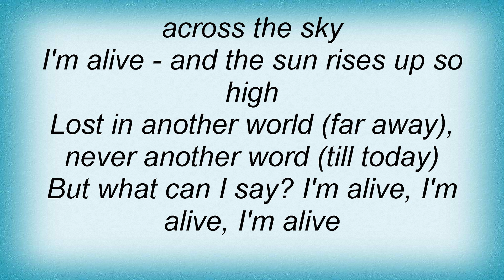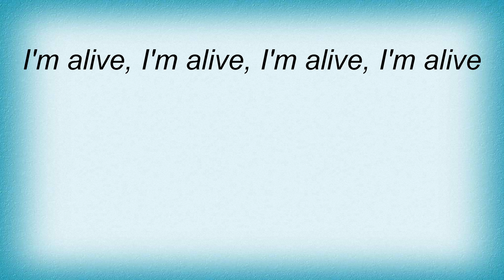Electric Light Orchestra - I'm Alive Lyrics